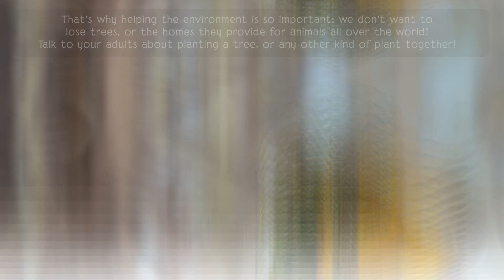Appondale Theater Presents Tree Talk: Deforestation | Animal Jam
Check out more educational content like this by playing Animal Jam for free - available for desktop and on the Apple, Google Play, and Amazon App stores!